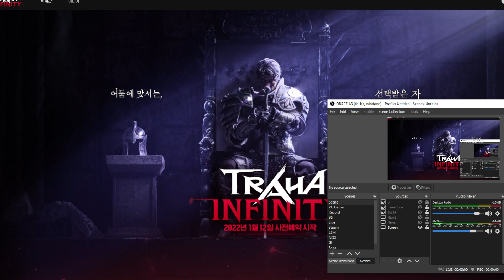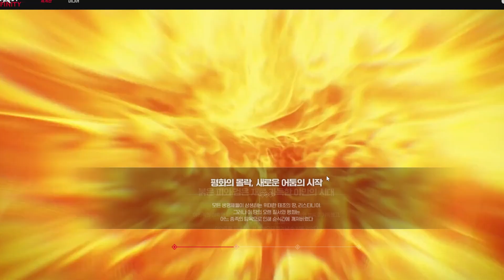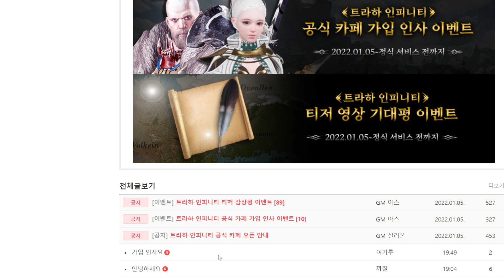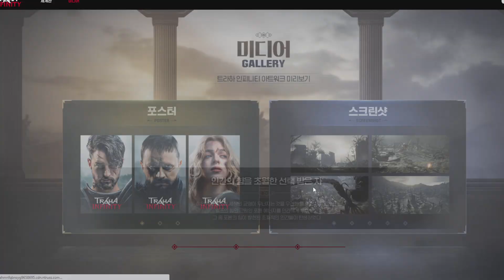TRAHA Infinity Pre Register Start Soon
Moai Games (CEO Chan Lee) announced on the 5th that it would release the brand page of the large mobile MMORPG 'Traha Infinity' under development.